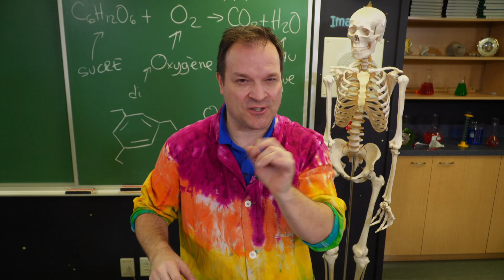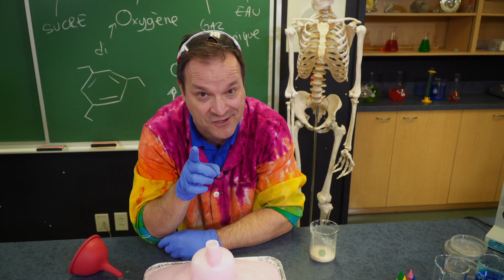Reproduire une éruption volcanique! - Les expériences scientifiques de Yannick Bergeron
Yannick Bergeron rassemble plusieurs substances, dont du savon à vaisselle et de la levure instantanée, afin de reproduire une éruption volcanique. Cette capsule vidéo est présentée en marge de l'émission Comme dans l'espace diffusée sur Unis TV.

À PROPOS DE COMME DANS L'ESPACE
Avec l'aide d'astronautes et de scientifiques comme David Saint-Jacques et le chimiste Yannick Bergeron, Alex et Joaquim s'initient à la science du cosmos. Ils animent un vlog tout en voyageant à travers le pays pour mener leurs expériences.